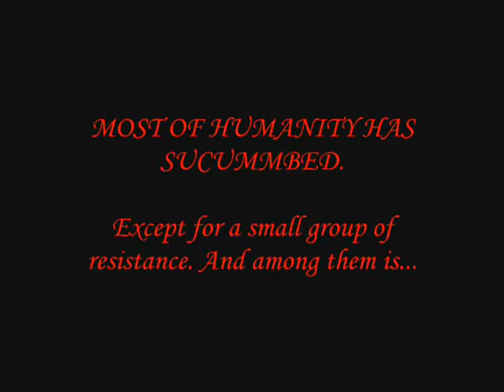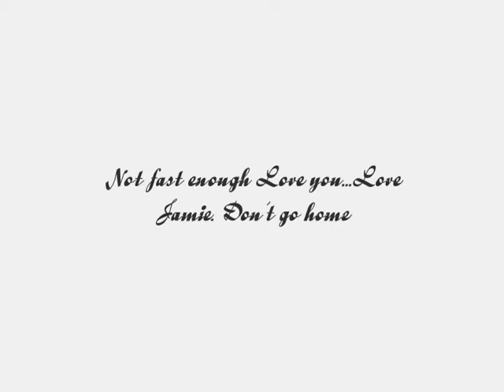The Host~It's Not My Time (Melanie Stryder)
***PLEASE READ BEFORE YOU CLICK THE LITTLE PLAY BUTTON OR ANYTHING ELSE!***

Thank you. :) Alright, this is a video (more a character study, I guess) of Melanie Stryder in Stephenie Meyer's brilliant book, The Host. If you looked over what I used for footage, it must be one of the weirdest collaborations ever. Underworld, Supernatural and Blood and Chocolate...? Well, I only had a clear image of the cast for Melanie, Ian and Jared...so everyone else depended basically on my availability of clips, and I think they looked alright. ;) So please don't make rude comments about them; they will just be deleted. And I apologize because it got really random towards the end, and the scenery didn't exactly match the book.

CLIPS WITH INCREASED BRIGHTNESS INDICATE 'TRAPPED MELANIE'. REGULAR CLIPS AFTER THE CHANGE INDICATE WANDERER. SEPIA CLIPS ARE FLASHBACKS.

Song-It's Not My Time by 3 Doors Down

(Some random events you might want to look out for...even though the lyrics explain it all):

(0:58-1:14)-Melanie in Chicago trying to out-run the Seekers.

(1:49-2:04)-Wanderer running away from the Seeker after Jared and Jamie...being found. (And yes, I know. The setting looks more like Forks then the Arizona desert)

(2:05-2:07)-Melanie seeing Jared, and having Wanderer rush forwards...the look of disgust on his face.

(2:30-2:36)-Jared asking Wanderer if Mel is 'still there.'

(2:49-2:52)-Kyle fighting with Ian and Jared because of Wanda

(3:05-3:07)-Jared and Wanderer on the raid

(3:08-3:20)-Wanderer and Melanie finding the Seeker, and Wanda deciding to give Melanie her body back.

(3:21-3:35)-The separation...transformation. Wanda being given a different body.

(3:35-3:51)-Jared and Melanie's reunion

MY CAST:

Melanie Stryder-Agnes Bruckner
Jared Howe-Jared Padalecki
Ian O'Shea-Hugh Dancy
Older Jamie-Liam Aiken
Younger Jamie-Jonah Bobo
The Seeker-Kate Beckinscale
Kyle O'Shea-Bryan Dick
Sharon (whoever)-Katja Riemann
Uncle Jeb-Robert Duvall
Wanderer (in her new body)-Kirsten Dunst
Fords Deep Waters-Terrence Howard

CLIPS USED:

Blood and Chocolate
Supernatural
A Series of Unfortunate Events
Zathura
Underworld
The Iris Effect
Open Range
In the Land of Women
The Virgin Suicides
Awake
Twilight-behind the scenes footage